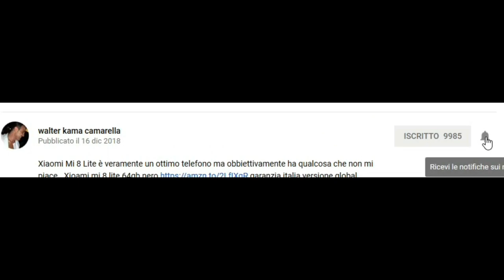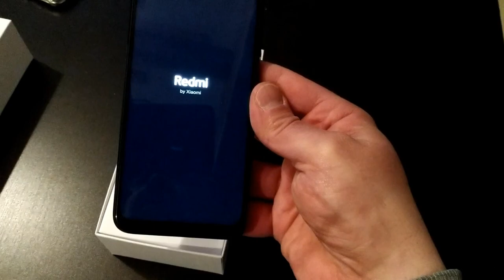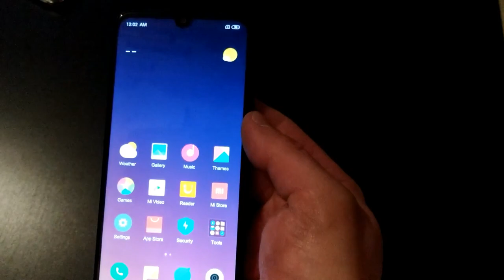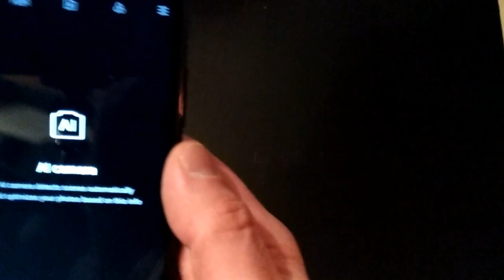Redmi note 7 Unboxing ITA finalmente il note 7 è arrivato! Cosa c'è nella scatola?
Redmi Note 7 unboxing in Italiano, cosa c'è nella scatola? andiamo a scoprirlo selezione di ricerca per redmi note 7 quando arriverà la versione global.